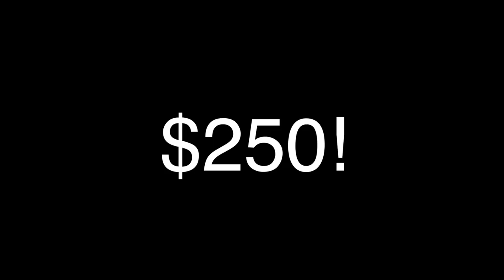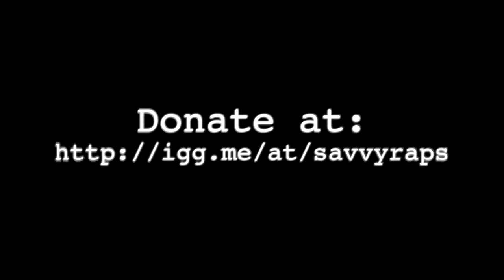Help Savannah Rap in the Miss Blythewood Pageant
I'm rapping in the Miss Blythewood Pageant at Blythewood High School. This is a fundraiser for the pageant. Enjoy this informative vid and click the link at the top to donate.